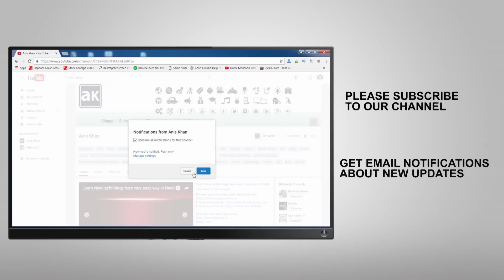Incoming Calls are not free | Idea, Airtel, Vodafone and Docomo validity Recharge plan :23,35,65,95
Breaking News : Incoming Calls are not free | Idea, Airtel, Vodafone and Docomo validity Recharge plan :23,35,65,95.

Mobile Operators like Idea, Airtel, Vodafone, and Tata Docomo have changed there Unlimited incoming call plan because of Reliance Jio. Now if you think that Incoming calls are free then you are wrong. Now everyone has changed their tariff plan, Most of the Operators have started charging Rs.23, 35, 65 and 95 for their plan. Reliance Jio is one of the game changers for all these rates because of that all operators have lost their revenue.

Airtel, Idea, Vodafone and Tata Docomo are now planning to change their tariff plan.

भारत मै 95% लोग prepaid Sim कार्ड use करते है और हर Telecom Operator आपने users ko खुश करने के लिये कुछ ना कुछ नये plans हमेशा launch करते है. कुछ सालों पहले काफी सारे Telecom Operator ने कुछ amount लेकर Lifetime फ्री incoming calls ये plan लॉंच किया था पर Reliance jio के आने के बाद उनको आपने plans मे थोड़ा फेर बदल करना पड़ा जिससे उनका काफी Revenue Loss हुआ.

इस चीज से बचनेके लिये अब Reliance Jio छोड़कर काफी सारे Telecom Operator Life Time Free Incoming calls ये plan बंद करने जा रहे है. अब users को कुछ minईmum amount से अपना number recharge करना होगा जिससे Telecom Operator आपको एक validity Period देगा उतने period तक आप incoming calls का free मजा ले सकते है. अगर आपने validity के बाद अगर अपना नंबर recharge नहीं किया तो आपका incoming काल्स बंद हो जायेगा.

अब इससे उन लोगो को काफी तकलीफ होगी जिन्होने मोबाइल सिर्फ Incoming calls आने के लिए लिया हो और वो कभी भी किसिकों कॉल नहीं करते या mobile Data इंटरनेट या किसी चीज के लिए use नहीं करते या hardly अपना Mobile Number Recharge करते है.

Hi, I am Anis Khan and I declare that all these Images are taken from Google Image search using Advanced Image Search option. Some Images are used in this video for Reference and Entertainment purpose only. If we have mistakenly uploaded any copyright material, please message us and we will take it down immediately.